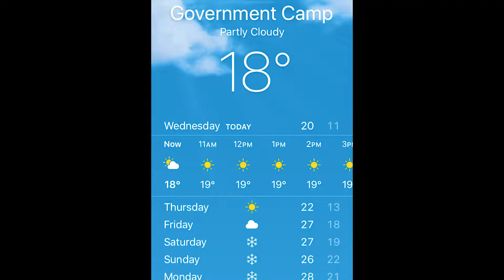Mount Hood Timberline FIRST HOP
My first little hop over a jump or roller. I'm clearly a beginner but loving snowboarding. It's helping me with my posture for skateboarding too and working extra muscles. Anyways this video is mostly about the gorgeous views from above the clouds!